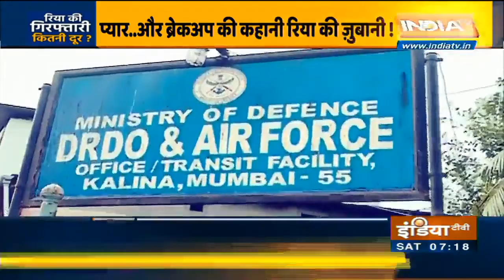Sushant Rajput Case: CBI ने 10 घंटे से ज्‍यादा की पूछताछ के बाद Rhea Chakraborty को दोबारा बुलाया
सीबीआई ने बॉलीवुड एक्‍टर सुशांत सिंह राजपूत की मौत के मामले में एक्‍ट्रेस रिया चक्रवर्ती से 10 से अधिक घंटे तक पूछताछ की. सीबीआई ने उसे दोबारा पेश होने के लिए कहा गया है. इसके बाद रिया चक्रवर्ती कल यानि शनिवार को दोबारा सीबीआई के सामने पेश होगी. सीबीआई ने मामले में आज रिया से कई सवाल पूछे. माना जा रहा है कि जांच एजेंसी रिया के जवाबों से संतुष्‍ट नहीं है. सीबीआई आज अन्‍य संदिग्‍धों के साथ रिया से पूछताछ कर सकती है.